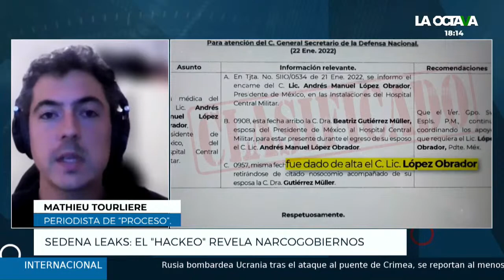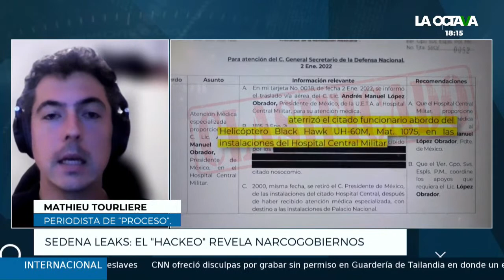ENRIQUE ALFARO y los GOBERNADORES QUE TRABAJAN PARA el ESTADO y el CÁRTEL JALISCO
Mathieu Touliere, periodista, habla de la investigación dentro del hackeo del Grupo Guacamaya que revela la red de gobernadores, estados y funcionarios que trabajan para el gobierno nacional, pero que también estarían infiltrados en el crimen organizado, particularmente con el Cártel Jalisco Nueva Generación.